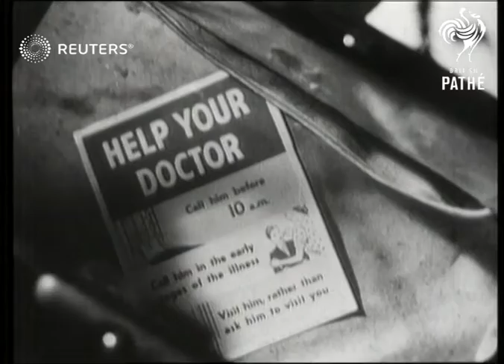Tips for civilians to follow when ringing the doctor during the war (1943)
Health care and visits to the doctor made more efficient during wartime don't necessarily interfere with the war effort

Full Description:

SLATE INFORMATION: Government Official

ENGLAND:
INT

English government commercial asks citizens to use doctors services sparingly and wisely as so few are available due to war effort

medical, bag, physician, health, healthy, symptom, petrol, fuel, house call, MoI, Minister of Information
Background: Health care and visits to the doctor made more efficient during wartime don't necessarily interfere with the war effort